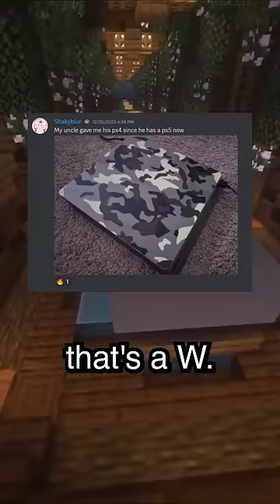rating viewers christmas presents